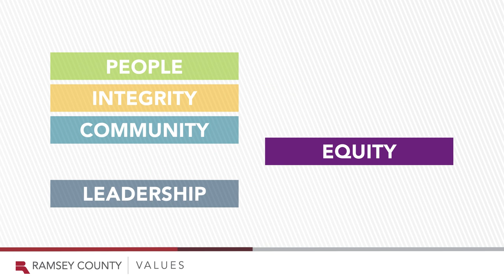Message from Board Chair Trista Martinson: Ramsey County’s vision and mission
Board Chair Trista Martinson speaks with enthusiasm about the county’s plan for the future and continued equitable and sustainable investments.